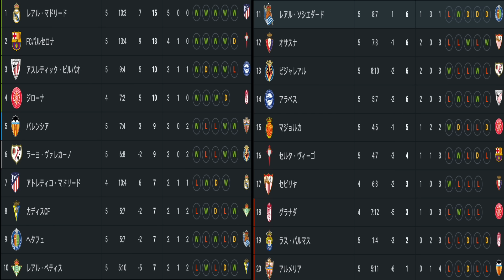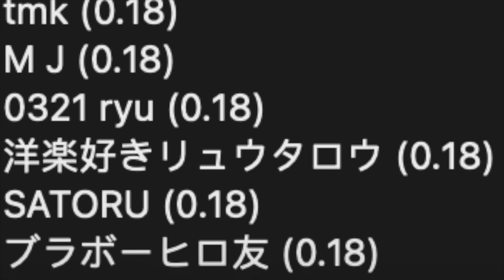【パート３】マドリーxソシエダ2-1、久保を大絶賛する現地サポ「タケクボはスーパースターだ」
Timecode
0:00 冒頭
0:57 今回のスコア予想を当てたのは...
2:24 久保を大絶賛する現地サポ
6:05 マドリーxソシエダ2-1、ソシエダのレーティング、久保のデータ＆評価、ソシエダ日程、ラリーガ順位